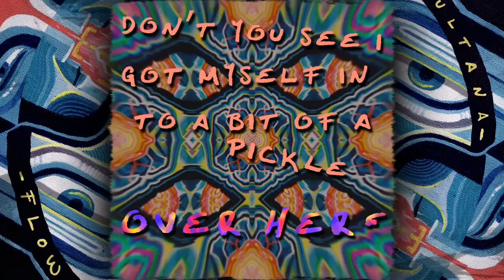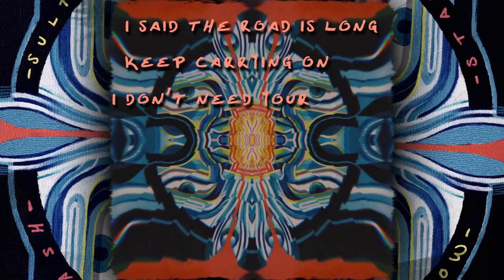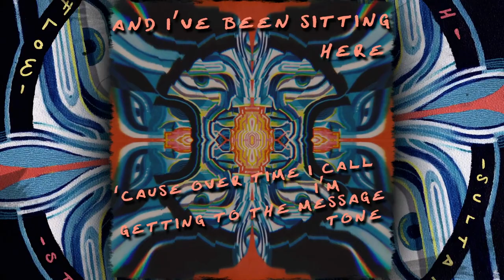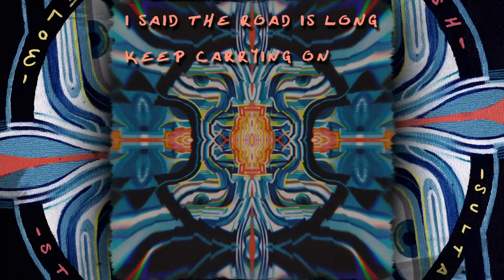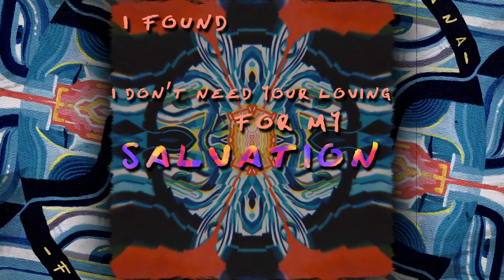Tash Sultana - Salvation (Official Lyric Video)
LYRICS:
I guess I’m just changing with the wind
Turning in, a different direction, again and again and again
No I’m sorry I don’t have to spell it out for you my friend
I just got a few things I gotta get off my chest
I know it’s hard to digest

Why don’t you come inside and pull up a chair
Turn the music up loud and sit over there
Don’t you see I got myself into a bit of a pickle over here
Why don’t you invite the devil inside to dance around my living room
Only got table for two
I put my face inside my hands
‘Cause I fucking hate the things you do

I said the road is long
Keep carrying on
I don’t need your loving for my Salvation
I found myself between the dirt
And desperation
I don’t need you for my own validation
Keep carrying on

Take a picture perfect memory
Put it in your pocket
Oh no
I guess you forgot it
Cut your hair it all feels the same
Burning the clothes you wear
It doesn’t change the game
Staring deep into the dancing flame
Let the fire fuel your soul it doesn’t hide the shame
And oh the things that I would do
To give away the pain

‘Cause over time I call I’m getting to the message tone
And I’ve been sitting here waiting by the telephone
Calculating reason in my mind
All night long
I guess it goes on and on
And I thought that you might get the picture that
I’m moving forward with my life
When I left nothing for you to get by

Keep carrying on
I found myself between the dirt and desperation